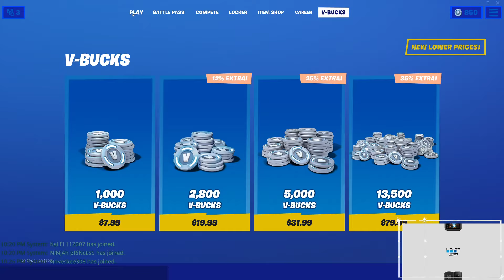BadDadStreaming Plays Fortnite Week 6 Challenges